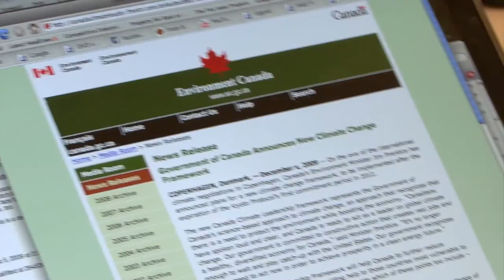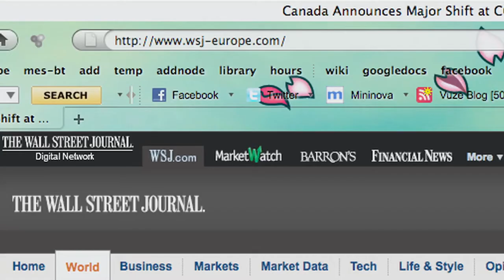Canada freaks out the world (TYMAR excerpt edit)